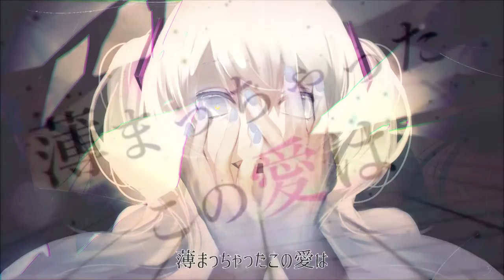【Shiki Mineko】「Liar Dance」【UTAUカバー】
UTAU covers are quite fun
Soo I made this a few months ago but I never posted it so here ya go
Just a notice: I did change my name to Katakana so it might be a little hard to find, but I hope it doesn't cause problems
I crossfaded the PV and the original together since I didn't want it to be boring, and the PV was in only like 360p ew
I'm pretty sure this is my first Deco cover so yay! I hope to do more
Sorry if you're a little dissapointed with this one, I wanted to use something other than Vocaloid for once
when will i ever finish tuning that PCM cover it's long overdue
UST: RenjiTakuma
Error Fix & Mix: Me
Original: DECO*27